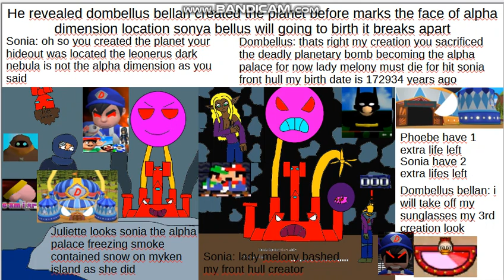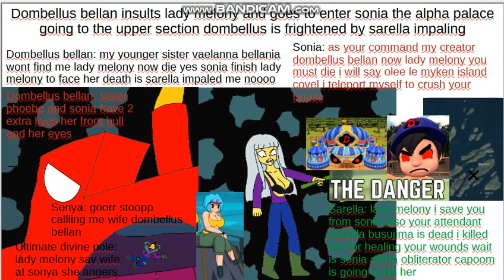the last encounter of alpha palace true final boss intro sonia with red face absorbed and creator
the true final boss was sonia the alpha palace she looks angry at lady melony for destroying dombellus planet after hitting her front hull the creator dombellus bellan was finally found by the younger sister was vaelanna bellania was under hidden because the upper section was the critical point once red face is breaking apart will cause newborn sonya bellus destroys sonia the alpha palace upper section before she teleports to myken island